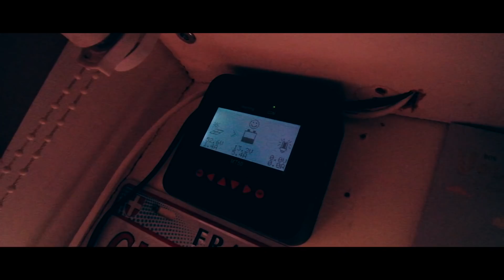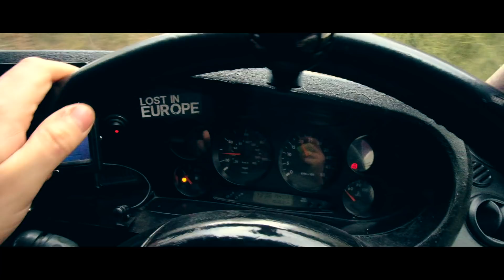New Day, New View... Lost In Europe //189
Join me on my journey across Europe in my DIY campervan!

Im a 27 year old photographer from Leicester/England.

I upload on instagram if you are interested in seeing my photos
Also check out Marie's @mariegarratt_

Thank you SO much for all the kind offers to help me out financially with my journey, I'm honestly blown away by your generosity!
For those that would like to I have a couple of options.

.STICKERS...
If you would like to purchase a sticker
Drop £5 into the PayPal linked below along with your address and i will
send one out to you!
DON'T FORGET TO PUT YOUR ADDRESS!!